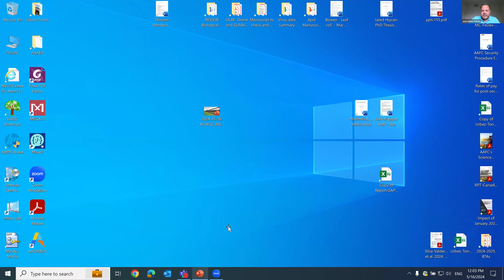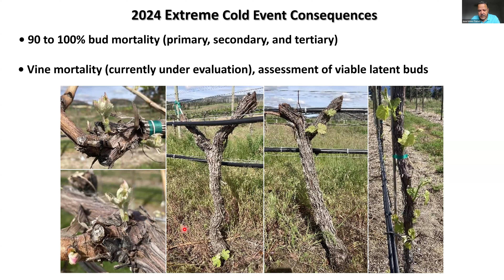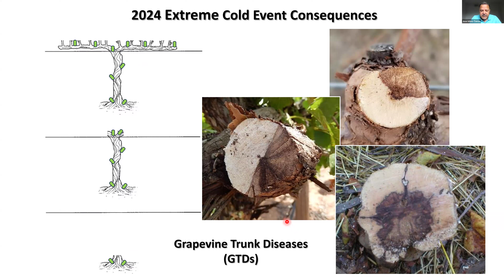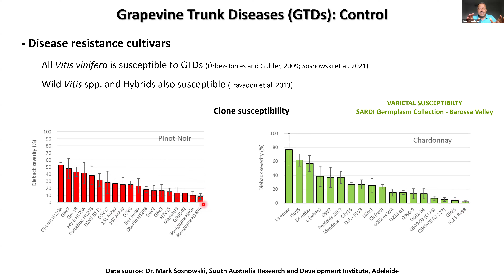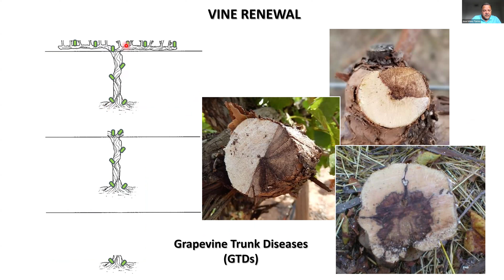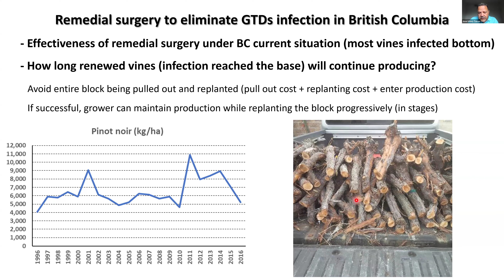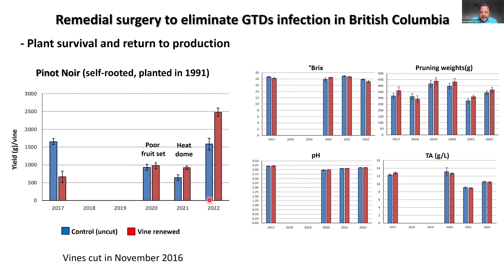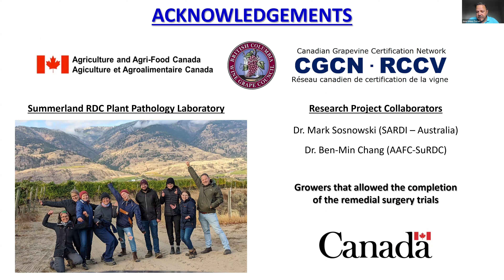May 16, 2024 BCWGC R&D Committee Meeting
Dr. Jose Urbez-Torres, Plant Pathologist, AAFC – Vine renewal, a cultural practice for management of grapevine trunk diseases

Dr. Urbez-Torres will present data outlining recommendations on best methods to fight and eliminate grapevine truck disease during a replant and renewal period for vineyards. Strategies include selecting the best shoots and how to cut and remove damaged trunks in a way that limits the possibility of spreading disease across the vineyard. The presentation will be supported by a survey that is being launched in the province to help researchers and industry associations understand the extent of disease and virus in BC that will inform the upcoming Enhanced Replant Program (ERP) and the work being conducted by the Wine Industry Task Force.